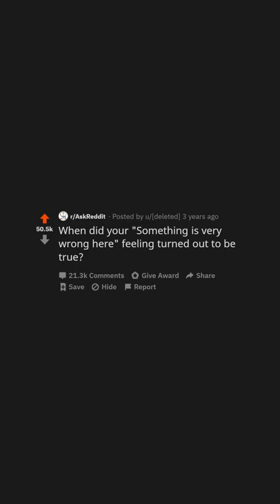When Did Your 'Something Very Wrong' GUT* Feeling Turned True? ​ (r/AskReddit)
When Did Your 'Something Very Wrong' GUT* Feeling Turned True?